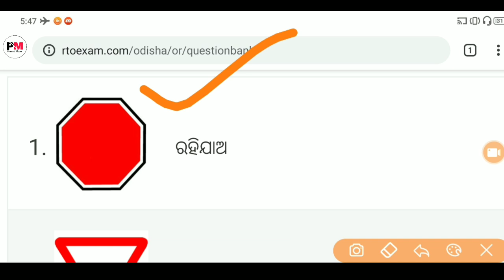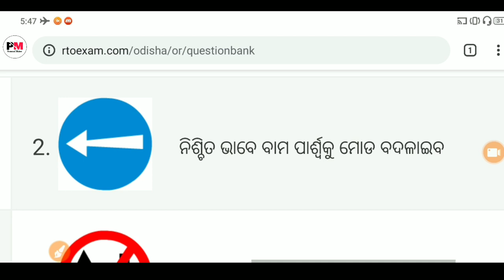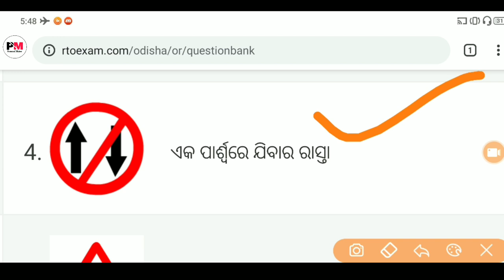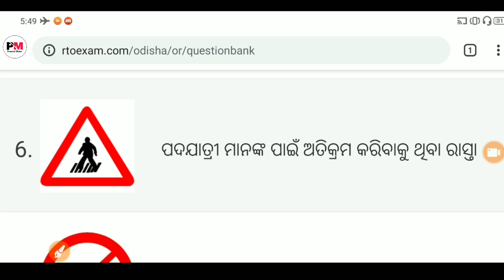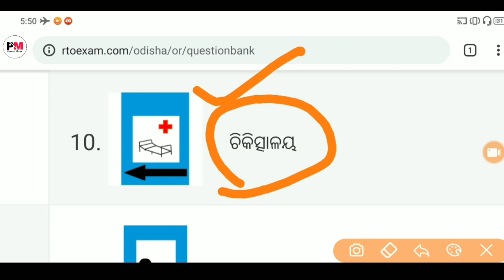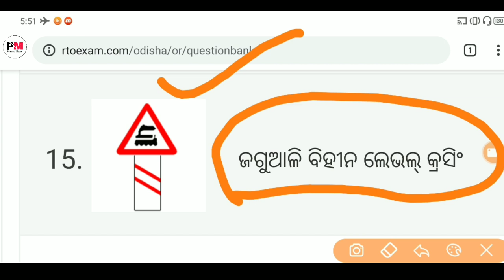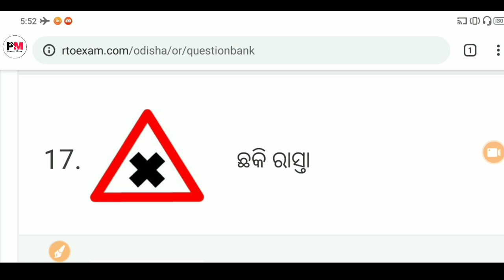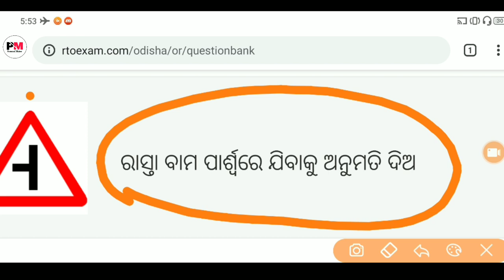RTO Signal Odisha 2020 | Odisha Driving Learning Licence Question Answer 2020 | RTO Road Sign